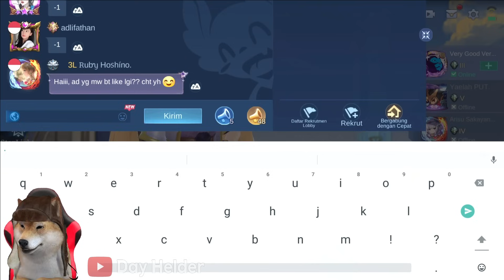AKHIR NYA RILIS LOBBY UI MLBB TERBARU ! GILA HD PARAH, HP KENTANG KU MENANGIS GAK KUAT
UDAH RILIS CUY TAMPILAN LOBBY TERBARU ! MAKIN HD !!!

Like kalau kalian suka sama video ini.

INFO PENTING LAIN NYA BISA FOLLOW INSTAGRAM..

Atau bisa DM instagram, fast respon DM instagram ya guys